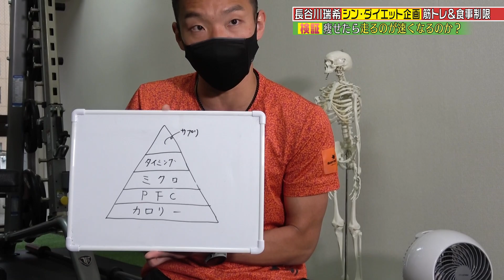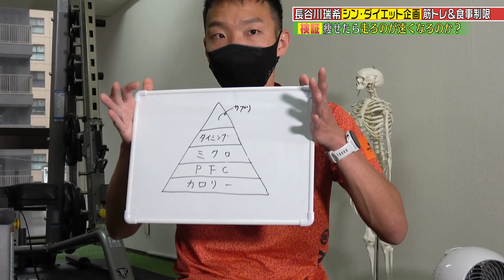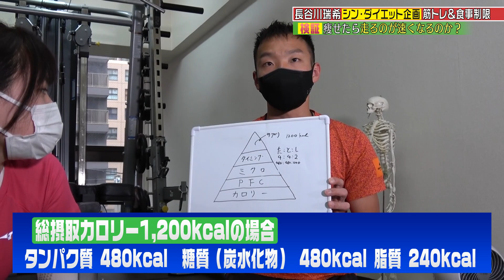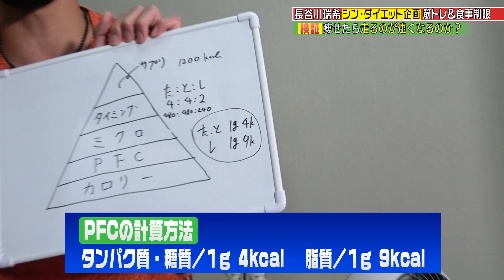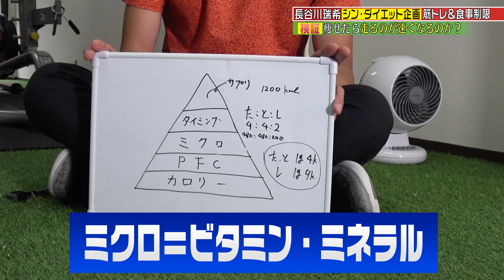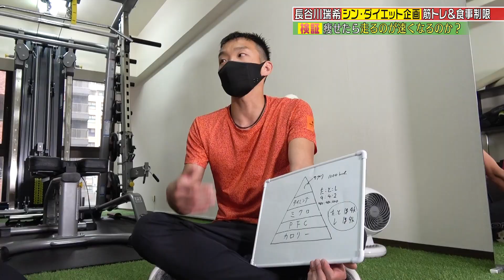絶対に痩せる方法を教わりました！シン・ダイエット企画【タカヤマラソンコラボ】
ダイエット企画でコーチングをして頂いた、タカヤマラソンさんのチャンネルはこちら

走る男・森脇健児がマラソンを中心としたランニング情報・バラエティーをお届けします！
今回は人は痩せるだけで速くなるのか？
シン・ダイエット企画の第二弾！
ついにパーソナルトレーナーのタカヤマラソンさんが登場！

初回となる今回は、
実践できれば確実に痩せる
ダイエットの知識を伝授して頂きました。

本当にやれるのか？
長谷川の新たな挑戦がはじまる！

（火・金の夜18時に動画アップ予定です）

☆コラボ依頼やチャンネルへのご質問などはこちらまで☆